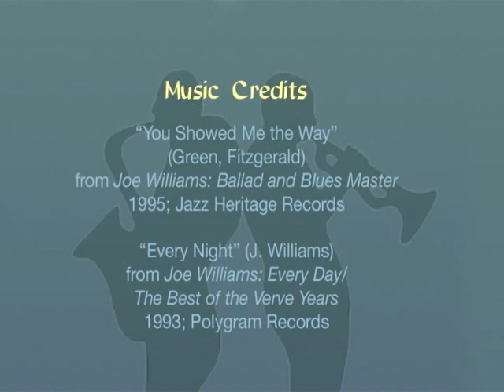Norman Simmons part 1 Interview by Dr. Michael Woods - 5/30/1995 - Caribbean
Pianist Norman Simmons speaks about the role of the accompanist, creating your own sound at the piano, the significance of the Count Basie rhythm section, and working with vocalist Joe Williams.